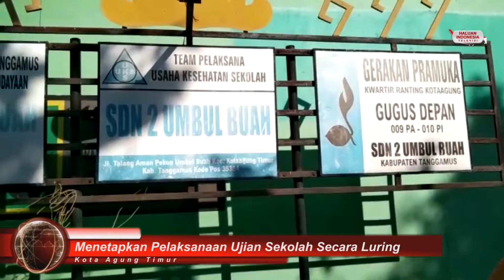HITV NEWS | Melaksanakan Ujian Semester Tahun Pelajaran 2020-2021 Secara Luring